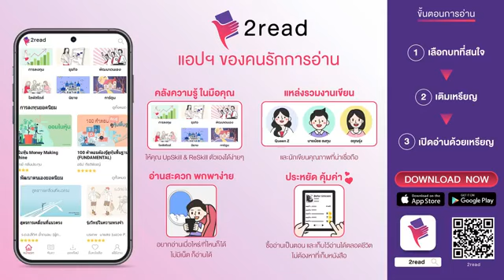ลงทุนแบบ "เสี่ยยักษ์" แบบบอกหมดเปลือก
🔴Live แล้ว!  วันนี้เชิญชวนเพื่อนๆ มาพูดคุยกับ เสี่ยยักษ์ นักลงทุนรายใหญ่ เจ้าของเพจ "พ่อสอนลูกลงทุน"
ขวัญใจของนักลงทุนหลายๆคน
วันนี้เรามาคุยกันในมุมสบายๆไลฟ์สไตล์ และแนวทางการใช้ชีวิตของเสี่ยยักษ์กัน
ใครอยากได้แนวคิดดีๆ มีคำถามอื่นๆอยากปรึกษา...
ถ้าพร้อมแล้วไปรับชมกันเลยค่า
📌 มีคำถามอะไร เม้นถามได้เลย
ฝากแชร์ ฝากไลค์ด้วยนะคะ
☝️ กด See First เพจไว้ จะได้ไม่พลาดความรู้ดีดี
ข่าวดี!! 📌📌คนหุ้นห้ามพลาด📌📌
2read x stock2morrow Marathon Live
Online Event ครั้งแรกของ
งานนี้เรามีแขกรับเชิญ 1 ใน 20 กูรู คือเสี่งยักษ์ด้�����ค่ะ
สำหรับผู้ที่เติมเหรียญเพื่ออ่าน 2read ตั้งแต่ 499 บาทขึ้นไป
และเป็นงานรวมน้ำใจ โดยรายได้ส่วนหนึ่งจากการจัดงาน เรานำไปช่วยเหลือผู้ได้รับผลกระทบจาก Covid-19
อ่านรายละเอียดเพิ่มเติมได้ที่
2read - แอปฯของคนรักการอ่าน
stock2morrow - สังคมคุณภาพของนักลงทุนหุ้น